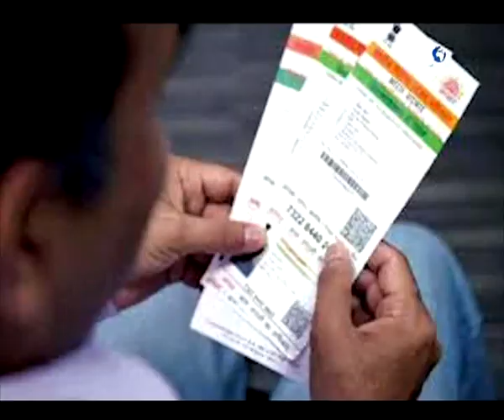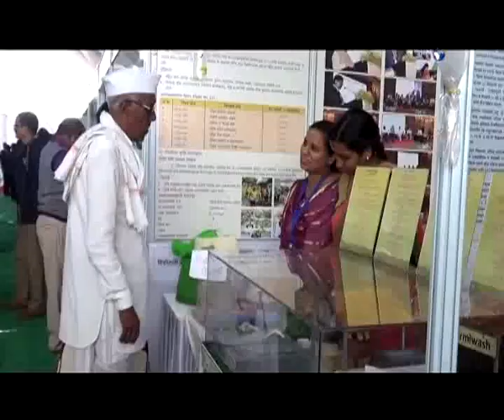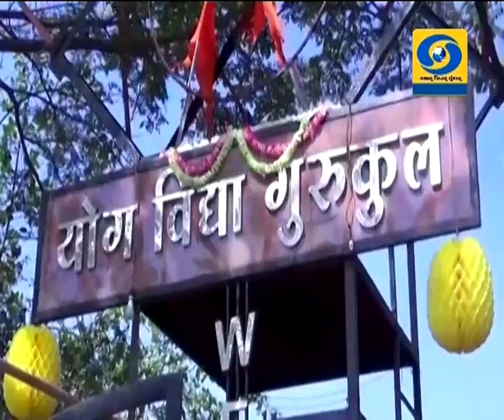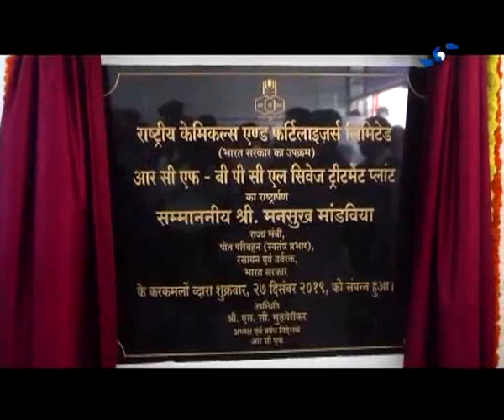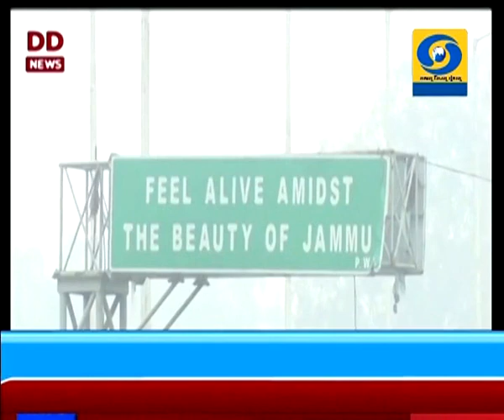अकराच्या बातम्या, दूरदर्शन सह्याद्री वाहिनी..(२८ डिसेंबर २०१९)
ठळक बातम्या. नागरिकत्व सुधारणा कायद्यासंदर्भात विरोधी पक्ष जनतेची दिशाभूल करत असल्याचा केंद्रीय मंत्री प्रकाश जावडेकर यांचा आरोप, भाजपातर्फे मुंबईसह देशभरात समर्थनार्थ सभाचं कार्यक्रम

पुणे मेट्रो कोचचं मुख्यमंत्री उध्दव ठाकरे यांच्या हस्ते अनावरण, लवकरच प्रत्यक्ष चाचणी

पंतप्रधान आवास योजनेअंतर्गत आतापर्यंत एक कोटीहून अधिक घरांना मंजुरी दिली असल्याची केंद्रीय गृहनिर्माण मंत्री हरदिप पुरी यांची माहिती

आधार ओळख पत्रानं देशात सव्वाशे कोटींचा टप्पा गाठला

ज्येष्ठ व्यंगचित्रकार विकास सबनीस यांचं मुंबईत निधन, आज होणार अंत्यसंस्कार

ऑलिंपिक स्पर्धेला पात्र ठरण्यासाठी ५१ किलो वजनी गटाच्या अंतिम फेरीमध्ये मेरी कोम आणि निखात झरीन यांच्यात आज लढत

उत्तर भारतात थंडीची लाट, धुक्यामुळे विमान सेवेवर परिणाम, राज्यातही अनेक जिल्ह्यात थंडी कायम...